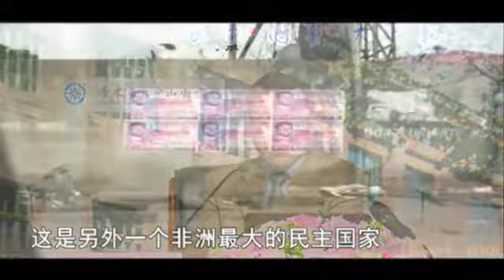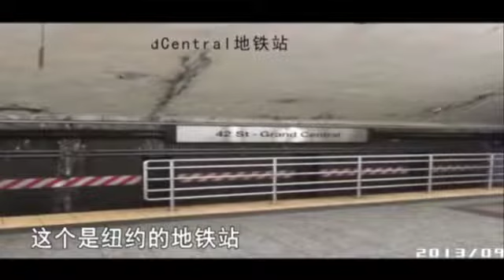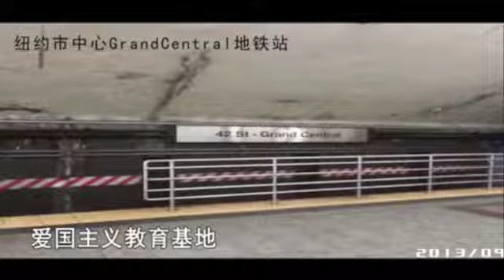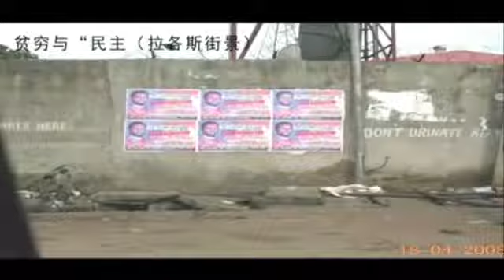張維為：中國重返世界之巔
中國人有“大國情結”。因為這個國家曾領先世界上千年，後因內憂外患而跌入低谷，但通過長達百年的奮鬥和犧牲，又快步趕了上來，正在重返世.

我覺得就是思考台灣民主的困境恐怕還需要再一個更大的範圍內，思考西方民主模式本身的一些困境，一個非西方社會採用西方民主模式基本上兩種.